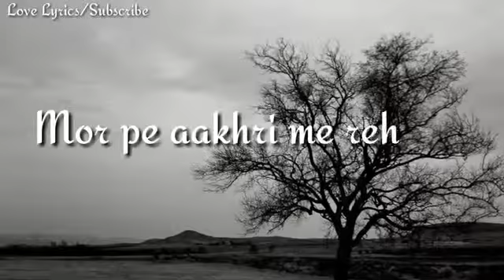Ham Me Tum Me Jo Tha / Imran Hashmi Sad Whatsapp Status / SKS